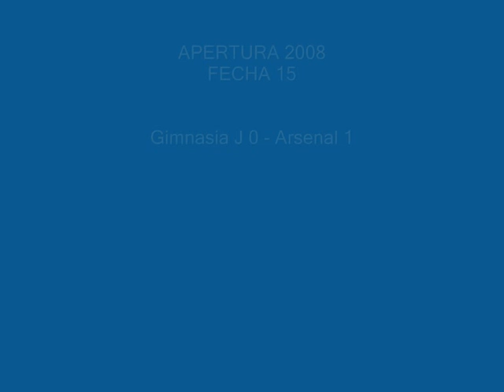Apertura 2008 :: Fecha 15 :: Gimnasia J 0 - Arsenal 1 :: Gol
Gol de Leguizamón.